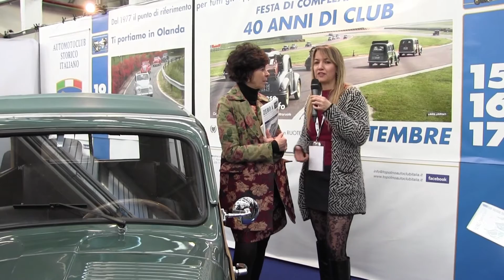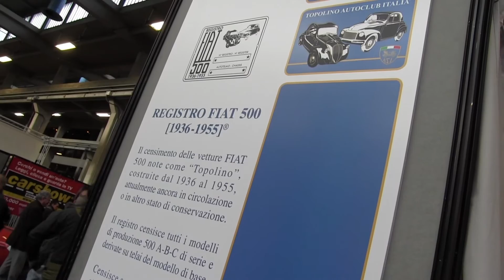Manovella d'Oro al Topolino Autoclub Italia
Automotoretrò 2017: Il Topolino Autoclub Italia si aggiudica la “Manovella d’oro”.
La mitica  Fiat 500 Topolino anche quest’anno non poteva mancare ad Automotoretrò, la fiera di settore che si svolge nella sua natia Torino.
Il Presidente del Tai, Topolino Autoclub Italia, Dottor Fabio Alberani, ha ricevuto dalle mani del massimo esponente Asi, l’Avvocato Roberto Loi, l'ambito premio "Manovella d'Oro" nell’ambito della cerimonia di premiazioni che ogni anno l'Automotoclub Storico Italiano attribuisce alle migliori manifestazioni organizzate dai Club Federati.
Nella Sala Gialla dello stand dell’ASI, il prestigioso riconoscimento è stato conferito dunque al TAI per aver realizzato, congiuntamente con il Club Topolino Fiat Torino, sotto l’egida del comitato Ling80, l’evento “Ling80annidopo” per celebrare gli 80 anni della Fiat Topolino, la prima auto italiana “accessibile” (prodotta dal 1936 al 1955).
Nello stand del Tai nel Padiglione 2 – A 27 di Lingotto Fiere, è stato inoltre come di consueto, possibile richiedere informazioni su tutti gli argomenti (da quelli più tecnici come la manutenzione ed il restauro del mezzo, a come assicurarlo a prezzi vantaggiosi e come partecipare a raduni ed altri eventi…), iscriversi all’associazione o rinnovare la tessera ed acquistare bellissimi gadget esclusivi.